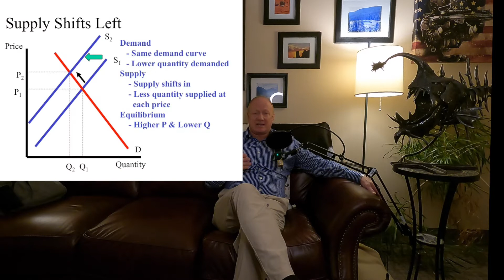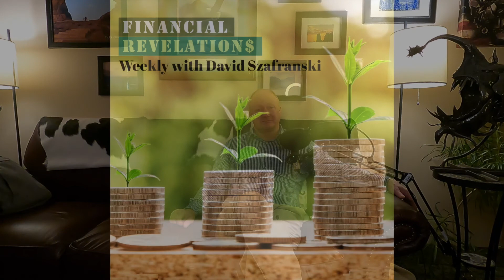EP32: The Covid Supply Chain Conundrum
In this episode of Financial Revelations, David talks about the issues many supply chains are facing due to the Covid-19 recovery.

Tune in each week to hear your favorite registered investment advisor speak on all things financial! From your walk with God to walking out a budget, this video podcast covers it all. So sit back, relax, and don't forget to send your questions!